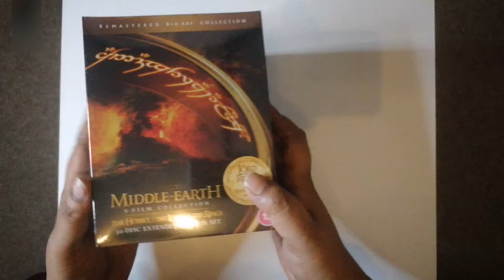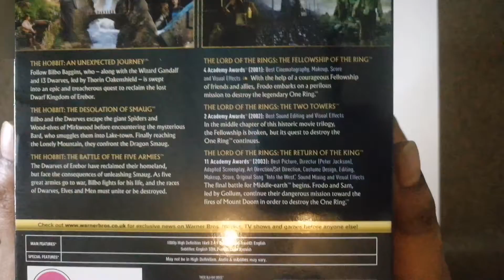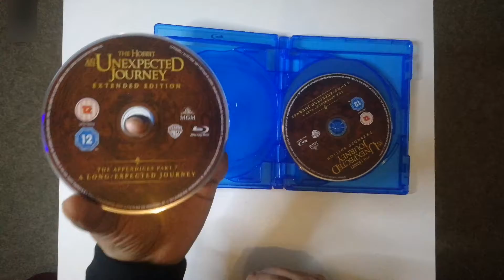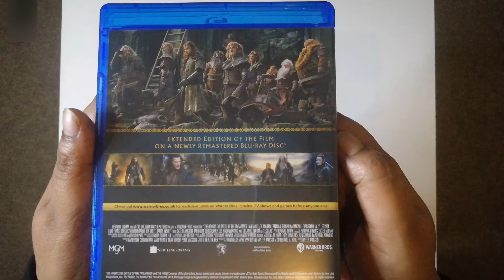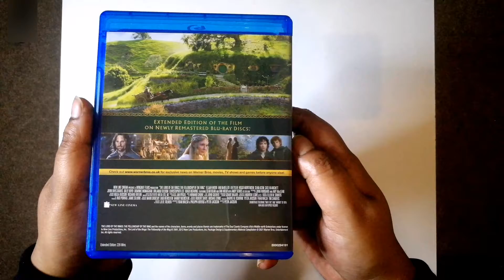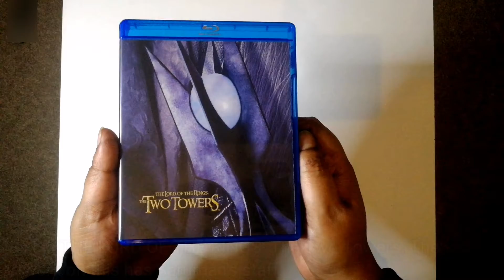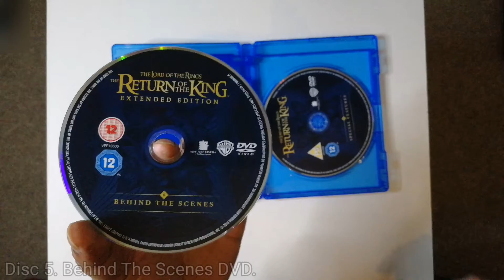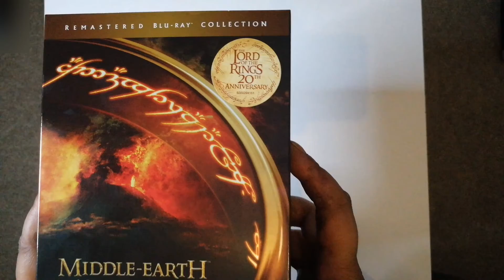MIDDLE-EARTH REMASTERED BLU-RAY COLLECTION UNBOXING | 30 - Disc Extended Edition Set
Unboxing of the Middle-Earth 6 - Film Collection Remastered Blu-ray. 30 - Disc Extended Edition Set.

The Hobbit: The Desolation Of Smaug 2013

The Hobbit: The Battle Of The Five Armies 2014

The Lord Of The Rings: The Fellowship Of The Ring 2001

The Lord Of The Rings: The Two Towers 2002

*Lot of people on the comment section are asking about what is on the 4th disc of The Hobbit Trilogy and the 5th and 6th disc of The Lord Of The Rings Trilogy. Because there is alot of contents on these discs and it will take me ages to answer each individual comments so that's why I have written all the contents of these discs below.

These are the contents of the Disc 4 from Hobbit trilogy and Disc 5 and 6 from TLOTR Trilogy.
THE HOBBIT PT1 DISC 4: •NZ home of the Middle-earth, •Video blogs, trailer, •Game trailers. THE HOBBIT PT2 DISC 4: •In the company of the Hobbit, •All in a day's work, •Music video, •Live event: In the cutting room, •Production videos: Introduction to pick-ups shootings, •Recap of pick-ups part 1, •Recap of pick-ups part 2, •Music scoring, •Trailers. THE HOBBIT PT3 DISC 4: •Recruiting the five armies, •Completing Middle-earth: a 6 part saga, •A 17 year journey, •The last goodbye: behind the scenes featurette, •Music video, •Trailers.
THE FELLOWSHIP OF THE RING DISC 5: •Welcome to Middle-earth: Houghton Miffin In-store special, •Quest for the ring: Fox TV special, •A passage to Middle-earth: SCI-FI channel special, •lordoftherings.net featurettes, •Trailers, •TV spots, •Music video, •Special extended DVD edition preview, •Behind the scenes preview of' "The two towers", •"The two towers" video game preview by EA. Disc 6: •1hr 24mns Documentary of Behind the scenes. THE TWO TOWERS DISC 5: •On the set "The lord of the rings: The two towers"- Starz Encore special, •Return to Middle-earth: WB Special, •"The long and short of it" A short film directed by Sean Astin, •The making of "The long and short of it", •lordoftherings.net featurettes, •Trailers, •TV spots, •Emiliana Torrini "Gollum's song" music video, •Special extended DVD edition preview, •Behind the scenes preview of "The Return of the King", •"The Return of the king" video game preview by EA. Disc 6: •1hr 46mns Documentary of Behind the scenes.
THE RETURN OF THE KING DISC 5: •The Quest fulfilled: A director's vision, •A filmmaker's journal: Making "The return of the King", •National Geographic Special - "The lord of the rings: The return of the King", •lordoftherings.net featurettes, •Theatrical trailers, •TV spots, •"The lord of the rings" Trilogy Supertrailer, •The battle for Middle-earth continues - video games from EA. Disc 6: •1hr 52mns Documentary of Behind the scenes.